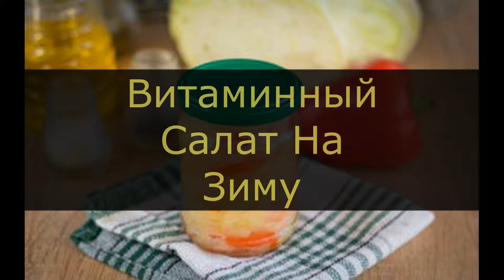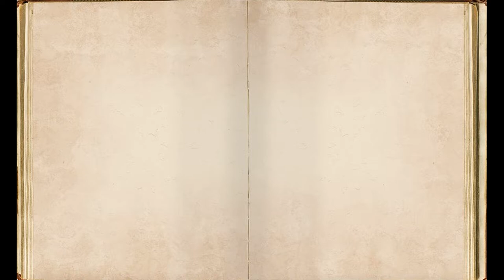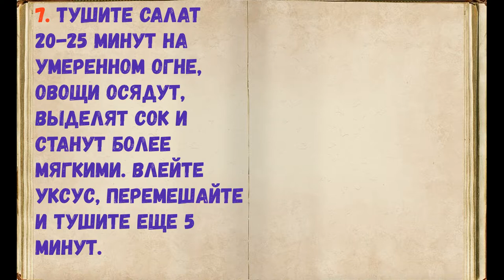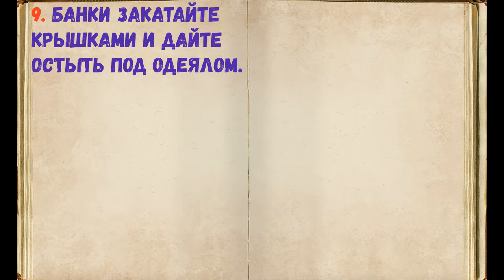Витаминный Салат На Зиму / Книга Рецептов / Bon Appetit